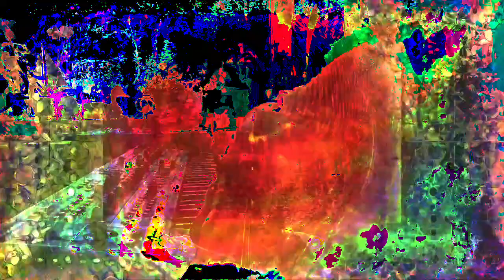Forms of sound made real from beyond all voids of nothingness - Structure without structure manifest